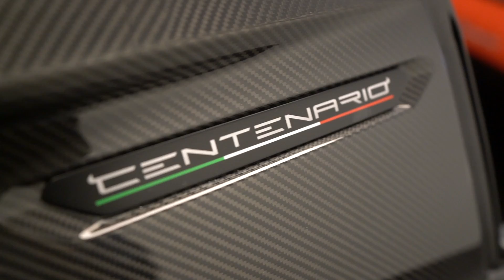把价值半个亿的超跑放在鞋店里的老板是如何运营他们的生意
☆Let's get this video to 10000 likes                    GIVE ME A FOLLOW! ↓
☂Address: unit 126, 3700 midland ave, Toronto, ON, CANADA